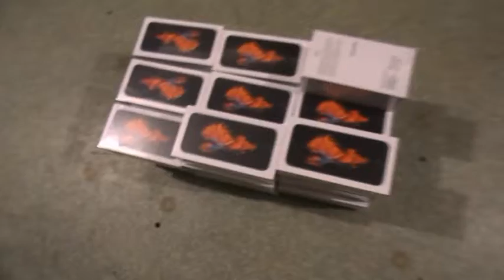Прикордонники вилучили 30 айфонів на кордоні